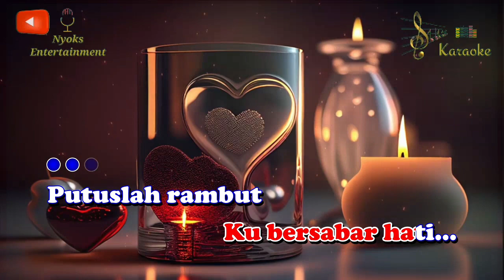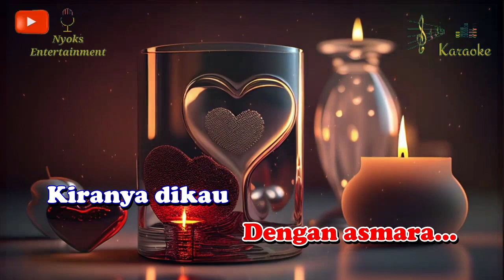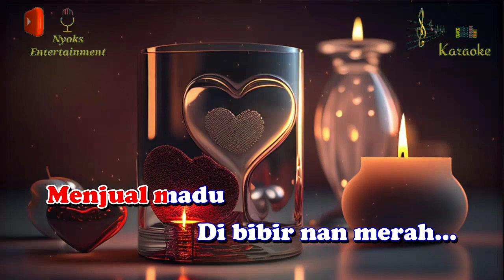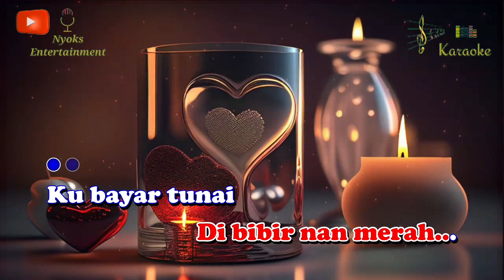JANGAN DITANYA KEMANA AKU PERGI (KARAOKE) Pop Melayu || Nada Pria || CIS minor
Jangan Ditanya Kemana Aku Pergi - Karaoke Melayu nada cowok versi Keyboard sampling yamaha psr 975.